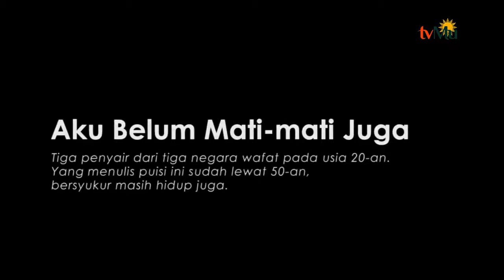Aku Belum Mati Mati Juga